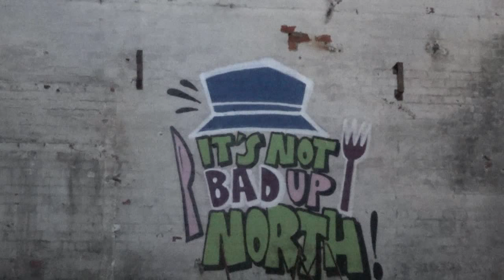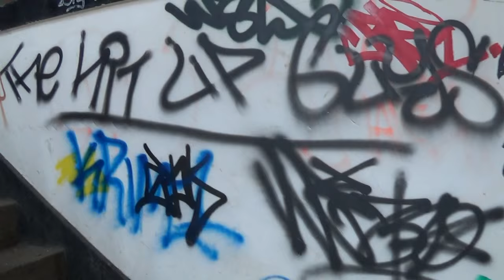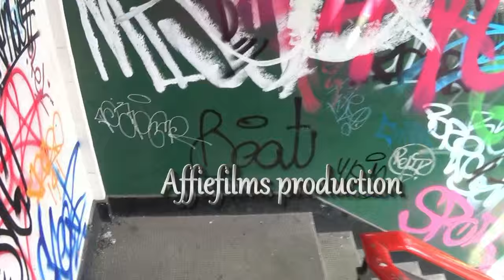Urban Graffitti in a run down brewery somewhere in Sheffield ?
Love it or hate it ?. Urban art is appearing more and more in inner cities...especially in disused buildings.

Take a look at these pieces of  artwork that I managed to film & photograph while on a fabulous photoshoot.

All footage filmed & photographed by Affiefilms